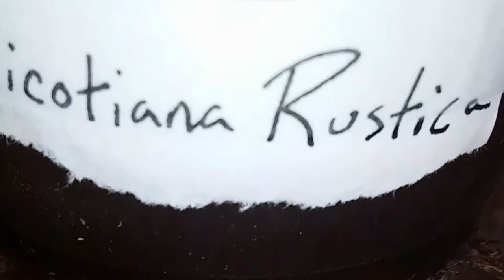Tobacco Growing, Nicotiana Rustica Seeds Part 1: (First 5 Days!) How to Easily Germinate to Sprout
Howdy folks! I do plan to use this plant down the road, which will be interesting to see if I can harvest and prepare. I Gregorro, have started a project, the undertaking I have partaken in would be that of, growing the strongest type of tobacco I could find. Within the first five days these seeds grow! Yes that is right I am growing Nicotiana rustica, a type of tobacco that gets you high for a few minutes off the first hit, a nicotine level that rivals the regular tobacco by a whopping 20 to 30 times the average of nicotine. Regular being nicotiana tabacum especially the low grade variants of burleys being pumped full of additives and chemicals, and sold in mass quantities which are the products consumers most everywhere purchase to use and abuse. The sacred mapacho or rustica is used as a centering and a rousing tool, to aid in purifying and boosting energy. Many ancient tales speak of the south american tribes using this plant as in smoking, and being able to tap into that ultra meditative state. As far back as the 1500s south american tribes would inhale the smoke and be down for a day or more after the hit.  There are creation myths that correlate with taking in the act of using tobacco to further grasp existence. The species is a hermaphrodite. Fit for most soils but favors well-drained soil. Grows best in sunlight, but can grow in shade, which is preferred for cigars. Its is typically grown in a rain forest.  Common names are: Jasmine Tobacco, Aztec tobacco, Strong Tobacco. It is a very potent variety of tobacco. So it is very dangerous if not properly used as any substance can be abused. I do not condone smoking to be honest. And if you do do it with passion and a mindset to further yourself for the better. It is currently day ten of growth and I will make a sequel part down the road as my botany journey continues.
Nicotiana rustica, Aztec tobacco or strong tobacco, called ucuch in southern Mexico due to its Mayan roots, mapacho in South America, and "thuoc lao" in Vietnam, is a rainforest plant in the Solanaceae family. It is a very potent variety of tobacco.